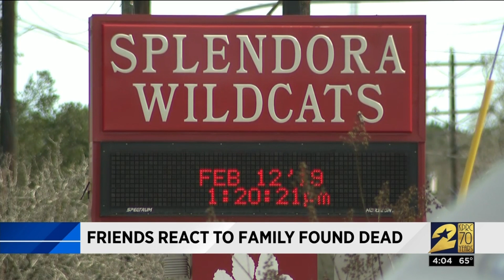Friends react to family of 5 found dead